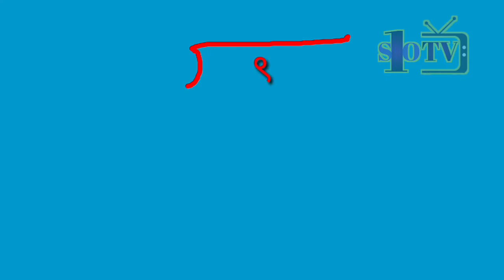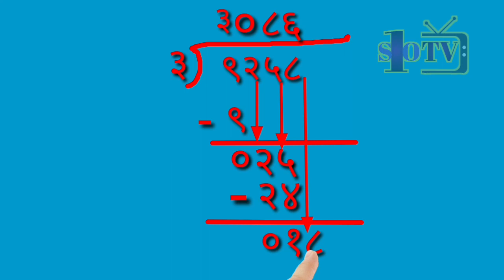Mathematic method in nepali